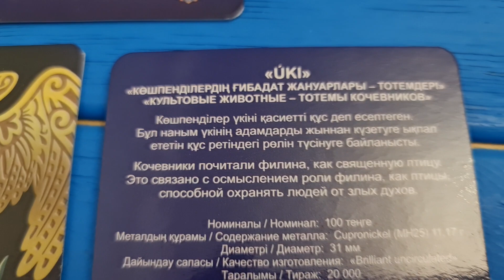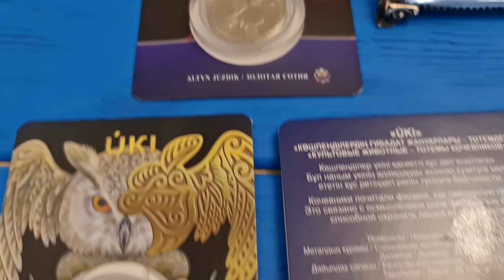Цена блистера: 100 тенге Филин улетает вверх. Канал Игорь Павлович рекомендует активно скупать.